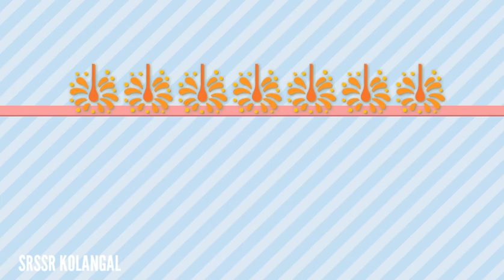Simple colourful rangoli design1//SRSSR KOLANGAL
Srssr kolangal //simplerangoli